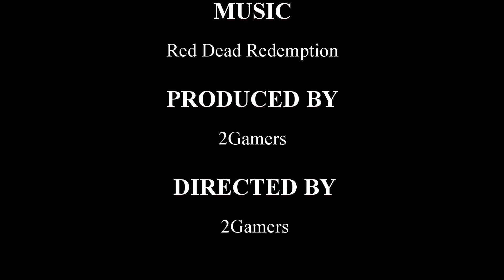Clearing House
Martelli is eager to recover a unique commodity known as Capitale which has found its way into the hands of the various cutthroats and villainous scum littered across the frontier. The value of Capitale for Martelli and the Bronte family, depends upon its scarcity.

The members of Martelli’s:
1) Anthony Foreman — reckless leader of the Foreman Brothers gang.
2) James Langton — a famed bounty hunter of ill repute.
3) Sean Macguire — temporarily separated from his gang, Sean is a serial thief and murderer.
4) Joe — closely associated with other lowlifes such as Micah, Cleet, and Samson Finch.

Ain't no such thing as an innocent living in these parts and the folks we are going to meet today Bad Bunch!!! We are doing civilization a favor.